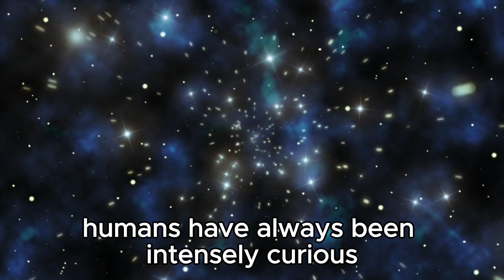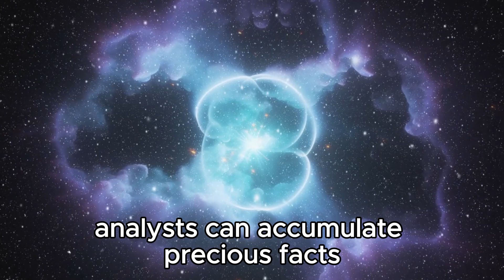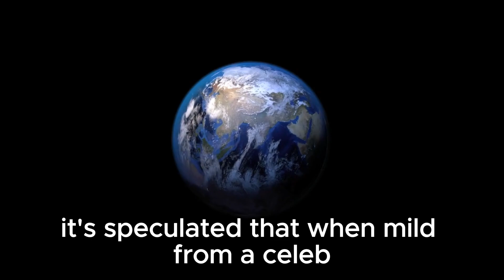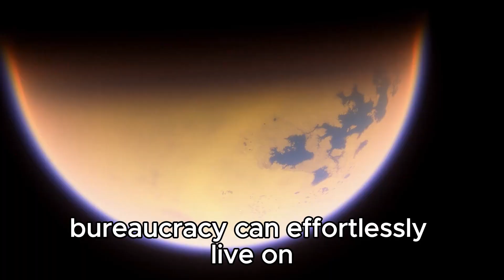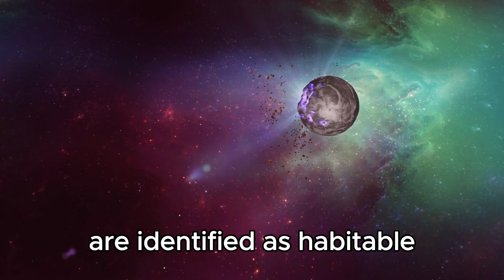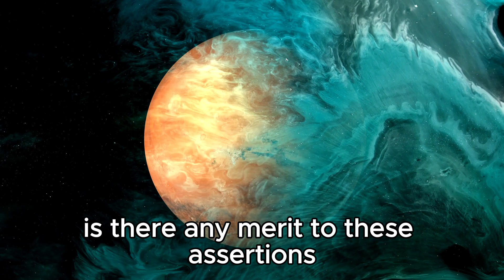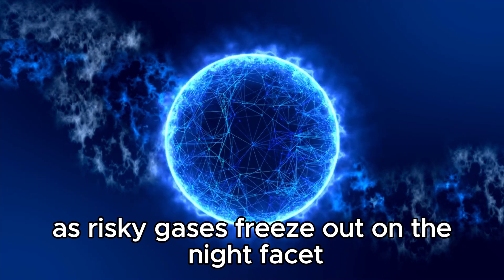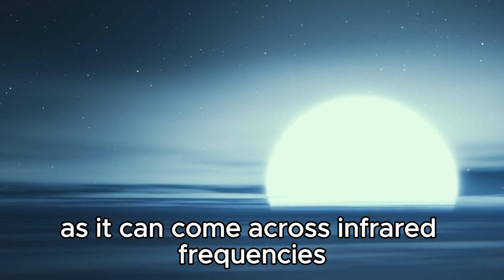"City Lights Spotted from Billions of Miles: James Webb Telescope's Astonishing discovery"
🌌 Prepare to be awestruck as the James Webb Space Telescope uncovers an extraordinary sight in the depths of space! Witness the breathtaking revelation of city lights flickering from billions of miles away, captured by humanity's most advanced eye into the cosmos. Join us on an exhilarating journey as we delve into the implications of this astonishing find, igniting our imaginations about the possibility of life beyond our solar system. Get ready to embark on an interstellar voyage of discovery unlike any other!